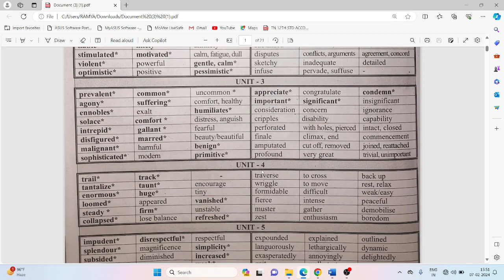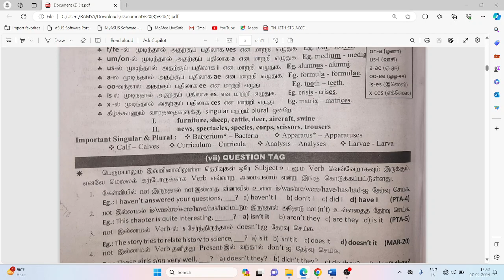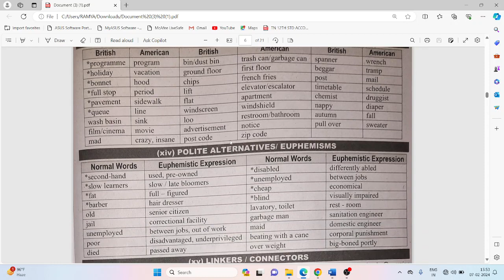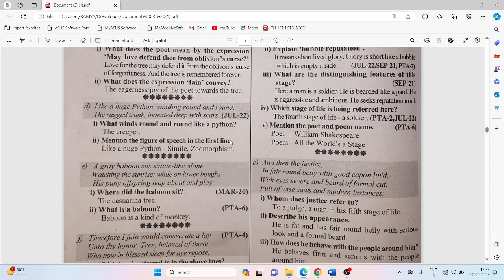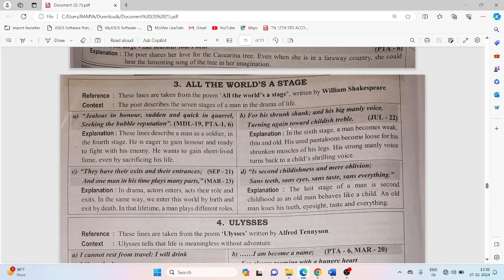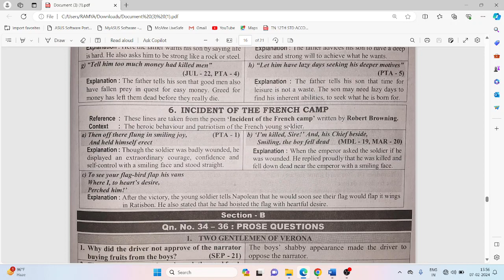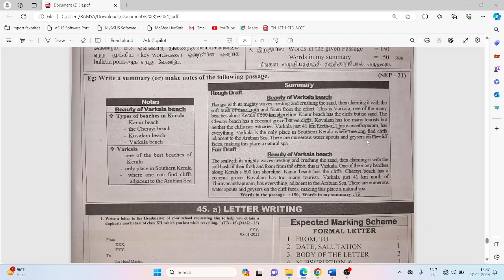12TH ENGLISH/ONE MARK/ CONFIRM 20x1=20/ ARTS ACHIEVERS